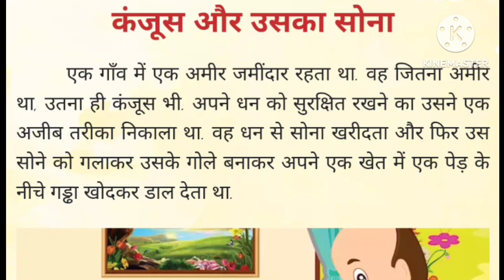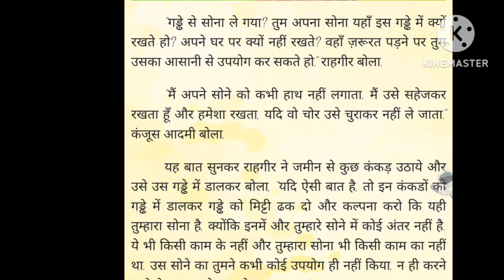kahani lalchi insan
kanjuss admi ki kahani